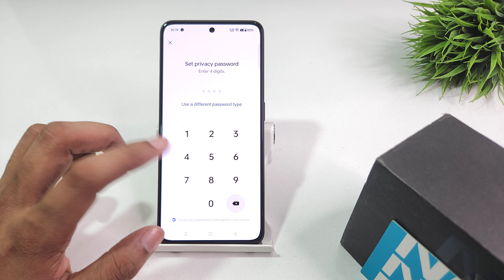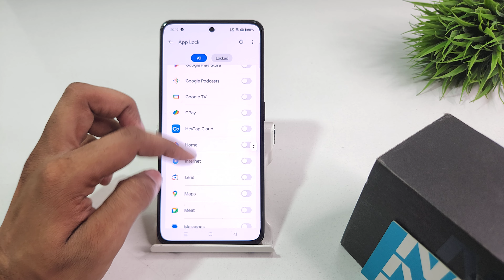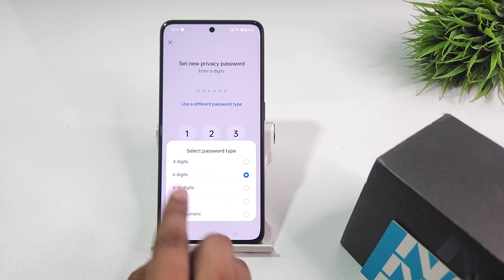How to set App Lock in oneplus nord CE4 lite | oneplus nord CE4 me app lock kaise remove kare